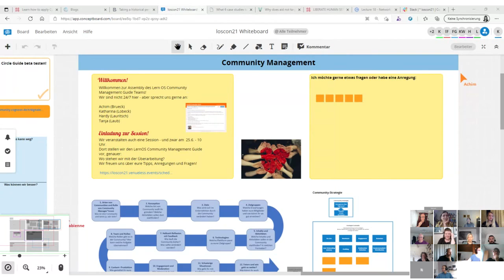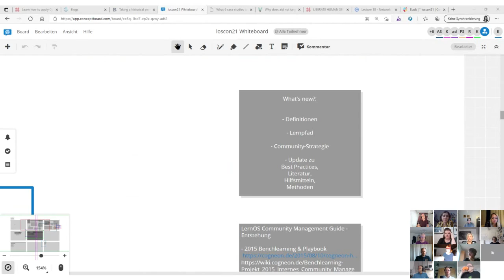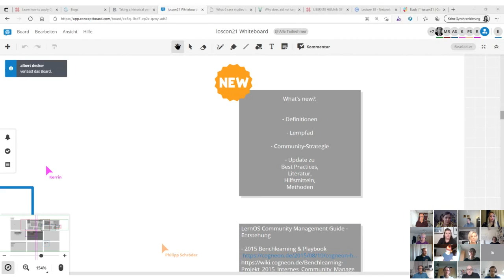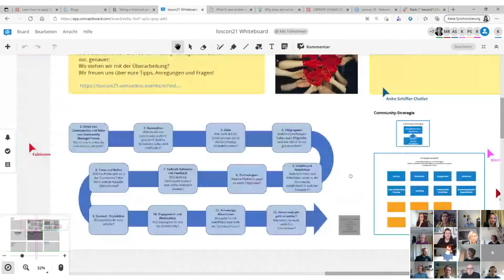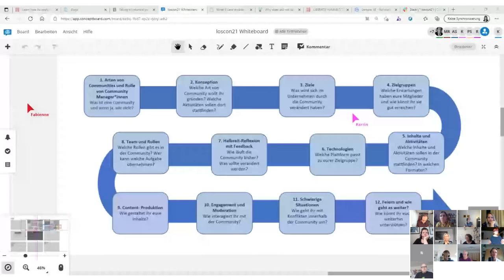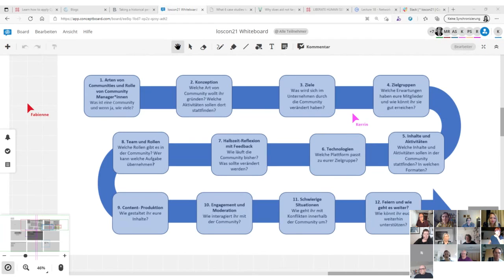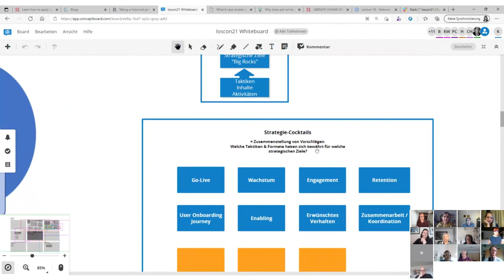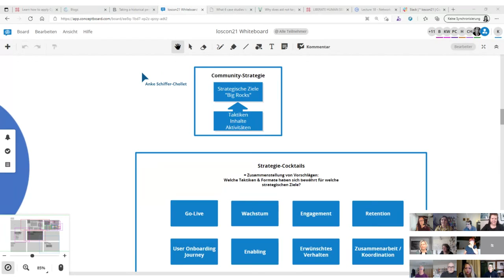Anfeuern auf der Zielgeraden: Der lernOS Community Management Guide 2021 (loscon21 Session)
Aufzeichnung der Session von der lernOS Convention 2021 "Anfeuern auf der Zielgeraden: Der lernOS Community Management Guide 2021", s.a.